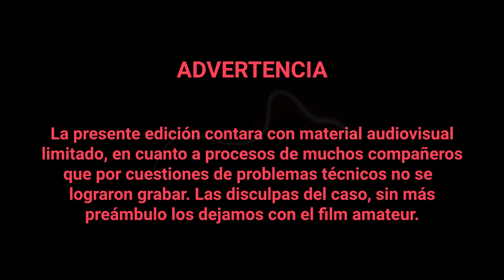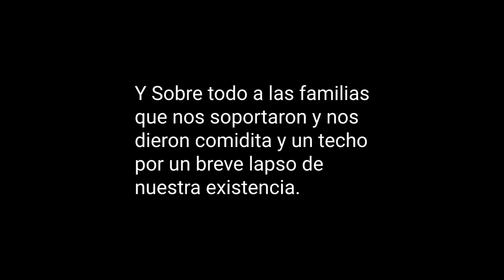IV GUANCASCO MURALISTA / Honduras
Recopilatorio de algunos films realizados en Arada, Santa Barbara, Honduras en el año 2021, del mes de Marzo y Abril. Como parte y aporte de nuestro granito de arena, el poder haber compartido lo poco que sabemos con la gente local sobre todo y además con los compañerxs amigxs de diferentes partes del mundo... Un pueblo hermoso, el cual añoramos regresar en algún momento de la vida si es posible.